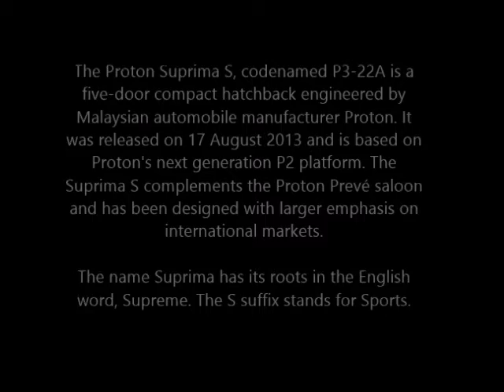Proton Suprima S Turbo | Handling by Lotus | Malaysia